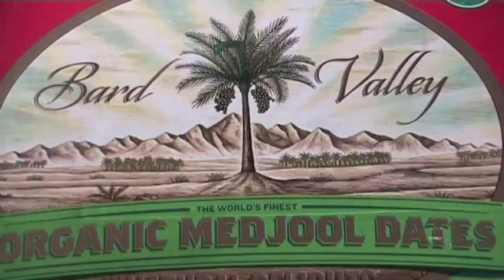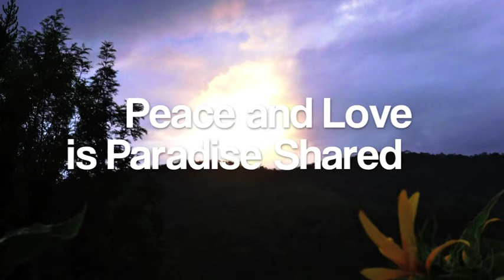Raw Paradise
nohasark.com.au where StarBeing and GardenBeing unite. Food Forest and Raw food = Paradise. Love is Paradise Shared, some imagery from my paradise in creation to you. Grow your own food, your own supermarket, your own pharmacy, your own sanctuary, occupy nature ;)